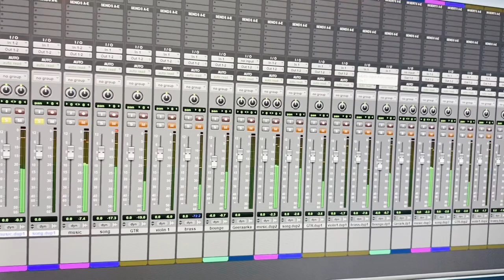Najma Ali-rasuulkii sharafta mudan iyo